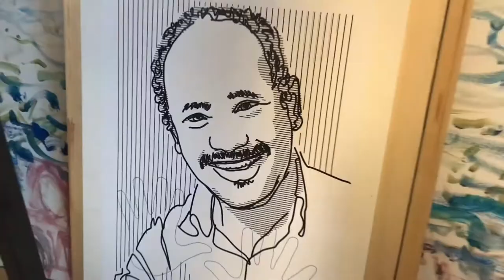Amsterdams BuurtFilmFestival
ABFF-festival 2021:
Op zaterdag 11 december 2021 organiseren we samen met onze sponsoren de 6e editie van het ABFF in de OBA-Oosterdok (centrale), aan de Oosterdokskade 143, 1011 DL te Amsterdam. Ook dit jaar gaan we het avontuur aan en nodigen wij jou uit om je film te vertonen aan duizenden mensen in de stad.
* Wil je graag je werk presenteren aan een groter publiek? Wij nodigen jou van harte uit om ons jouw filmproductie op te sturen om op de zede editie van het Amsterdams Buurtfilmfestival, ABFF aan een groot publiek en op een groot scherm te vertonen. We accepteren korte en gemiddelde lengtes van documentaires, speelfilms, reportages of avonturenfilms van maximaal 30 minuten. Jaargang 2020, maar liefst 2021!
* Vanaf 17 september gaan we de wijken in om leerzame en creatieve media workshops te geven voor Amsterdammers die interesse hebben om buurtfilms te maken.
De focus zal tijdens deze workshops liggen op:
- Concept ontwikkeling, - Interviewtechniek, - Camera- en geluidsopname techniek  en basis montagewerk